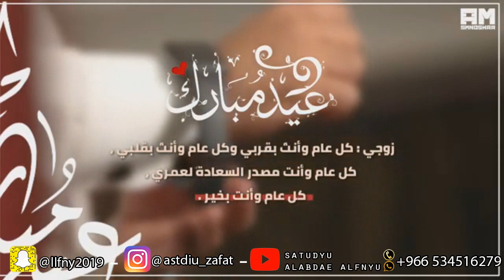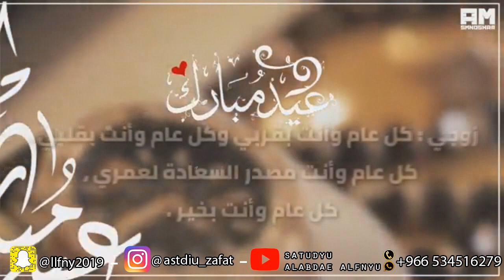شيلات عيد الفطر 2020 يلا يا فرحه ابتدي زوجي مع كل الولدي تهنئة عيد الفطر مهداه لزوج 2021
استديو زفات الابداع الفني للإنتاج الصوتي والمرئي
((ملاحظه ...لسماع وطلب الزفة كامله التواصل واتساب .))
اغاني العيد 2020 اغنية العيد ♥️ ماجد المهندس♥️ 💞 اجمل اغاني عيد الفطر 2020 اغنية العيد 2020🌷 نحمد الله على الفرحه ♥️♥️ اجمل اغنية عيد الفطر 2020
 اغاني العيد راشد الماجد 2019 اغنية العيد
اغاني العيد 2020 جديد راشد الماجد عيدك مبارك اجمل اغنينة | 2020
اغاني العيد 2020 راشد الماجد ❤️ ليلة عيد بدون اسماء 🎉 تنفيذ بالاسماء
ماجد المهندس _ جانا العيد بدون حقوق اغاني العيد 2020
غنية العيد 2020 ياكبر الفرح بالعيد 🌷 اجمل اغنية عيد الفطر , مجانيه بدون حقوق
غنية العيد 2020 | بسبب فيروس كورونا - لانجيكم لا تجونا - يا حبايب اعذرونا | محمد قحطان -ملاطف حميدي
اغاني العيد 2020 | مجموعة من اقوى واجمل الأغاني العيدية اليمنية | وعيدكم مبارك
جديد اغنية عيد الفطر 2020 الف مبروك ويامك سعيده حصريا اغاني العيد الفطر 2020 مع اجمل لحضات الحب
اغنية العيد 2020 || اهلا وسهلا بالعيد عبدالمجيد عبدالله 💞 اجمل اغاني عيد الفطر 2020
اجمل اغاني العيد 2020اجمل فيديو عيد الفطر😍💃
اقوى اغنيه للعيد مع فيروس كرونا اداءالفنان محمد قحطان وخالد محرم
اغنية العيد 2020 || اهلا وسهلا بالعيد 💞 اجمل اغاني عيد الفطر 2020
تهنئة عيد الفطر 2020 ❤ - حالات واتس اب عيد الفطر 2020 🎉 - اغاني العيد 2020 - أجمل حالات واتس آب2020
راشد الماجد - حياك يا العيد (حصرياً) | 2009
راشد الماجد - تهاني العيد
يوم العيد - راشد الماجد 2019 اغنية العيد مجانيه بدون حقوراشد الماجد - عيد النظرق

  اغنية العيد جانا  || ماجد المهندس 2020 مجان بدون حقوق
 اغاني العيد 2020 كل عام   فهد الشامي  - اغنيه خاصه باسم منال | بالاسماء

اضحك على الايام - آنستنا يا عيد - فؤاد الكبسي
اغاني العيد
تهنئة العيد
حالات واتس اب عيد الفطر 🎉 - كالولي جاي العيد - حالات واتس اب حزينة عن العيد